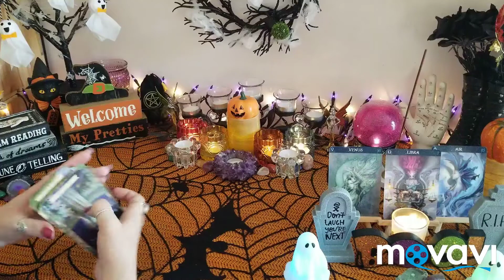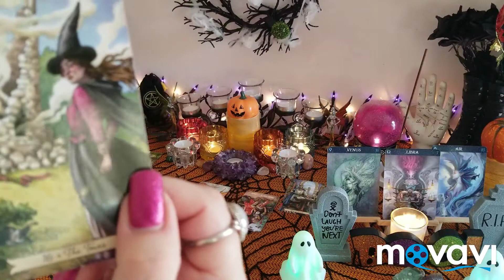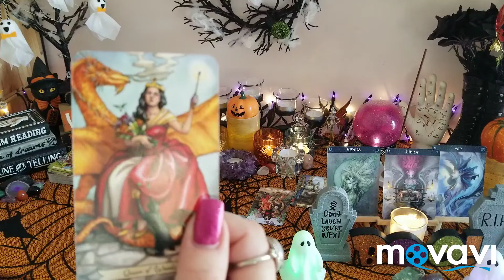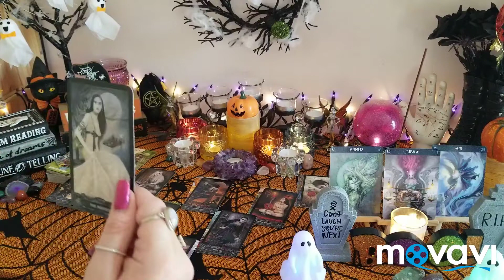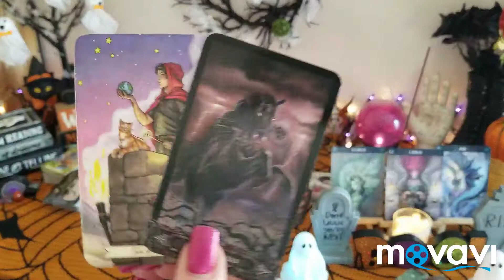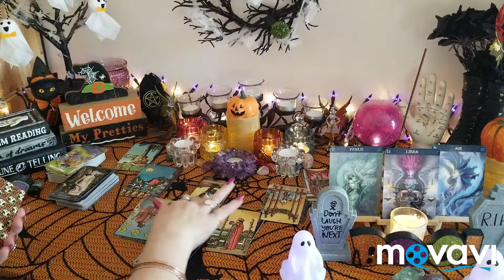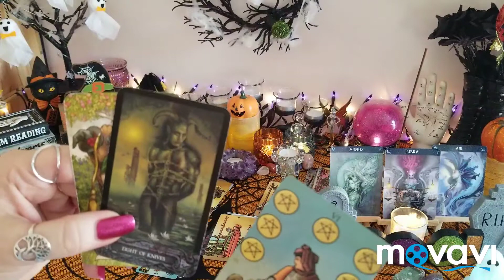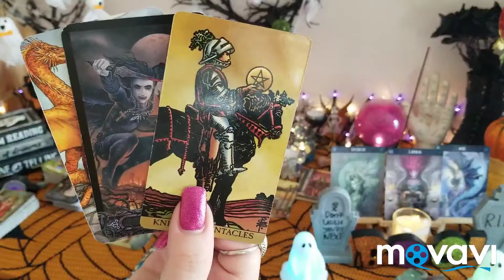LIBRA ♎ "Time to Make that Decision" October 2019 General Love Reading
General love tarot card reading for the zodiac collective of Libra Sun, Moon, Rising and Venus for October 2019

I have to just do monthly readings for October, November and December but am planning to get back to the bi-weekly readings in January...

Decks used in this reading:

The Everyday Witch Tarot-Deborah Blake
The Tarot of Vampyres-Ian Daniels
The Radiant Wise Spirit Tarot-Lo Scarabeo

HAPPY HALLOWEEN!!!🧙‍♀️🧟‍♂️🧛‍♂️👻🎃